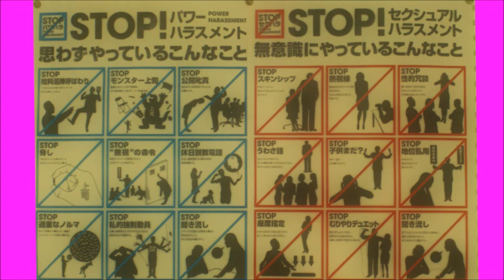Political correctness at the workplace (MGTOW)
Hey guys, I had my first performance evaluation at work. I noticed something curious in the HR-tool that my boss used in order to file the evaluation: The word choice analyzer!